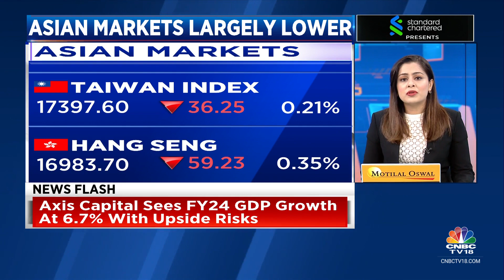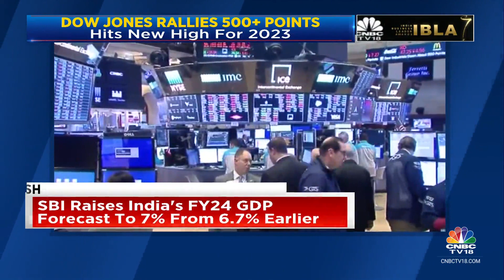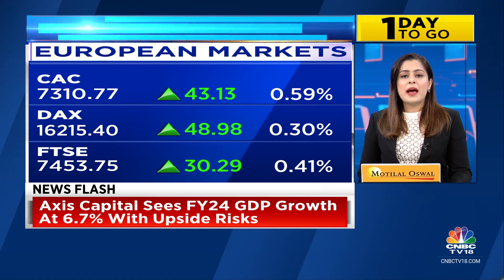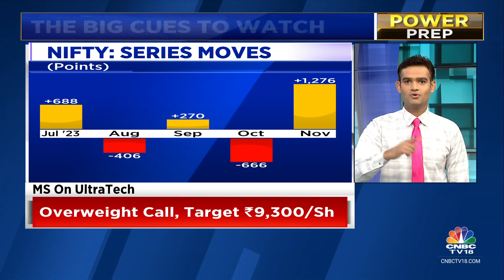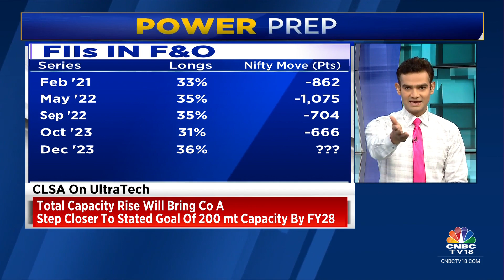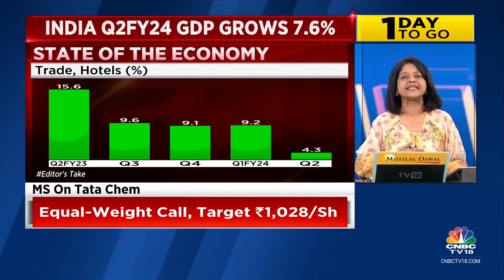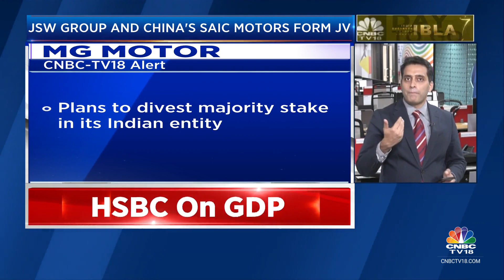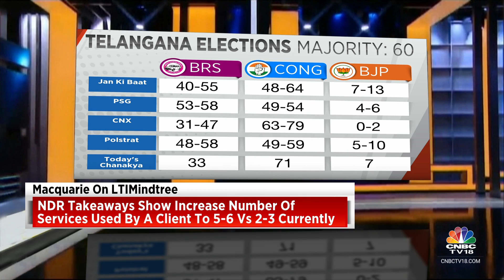Asian Markets Trade Lower Following Overnight Mixed Trend On Wall Street; D-Street To Open Higher?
Asian markets traded lower on Friday following a mixed trend on Wall Street overnight and as investors gauged key economic data releases in the region.

Japan’s Nikkei 225 eased marginally, while the Topix gained 0.21%. South Korea’s Kospi declined 0.89% and the Kosdaq dropped 0.79%. Equity futures for Hong Kong edged higher.

Gift Nifty was trading at around 20,329 level as compared to Nifty futures’ previous close of 20,269, signaling a positive opening for the Indian benchmark indices.

The US stock market ended mixed with the Dow Jones Industrial Average closing at its highest level since January 2022 amid cooling inflation.

The Dow Jones Industrial Average rose 520.47 points, or 1.47%, to 35,950.89, while the S&P 500 gained 17.22 points, or 0.38%, to close at 4,567.8. The Nasdaq Composite ended 32.27 points, or 0.23%, lower at 14,226.22.

n18oc_business